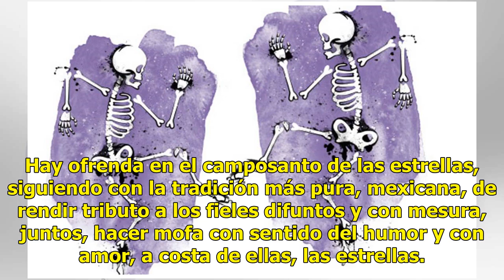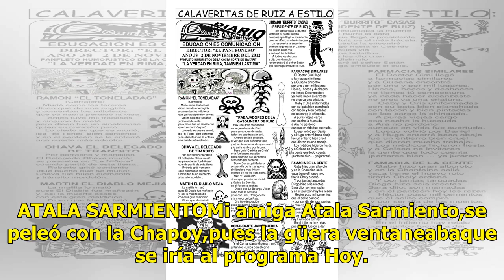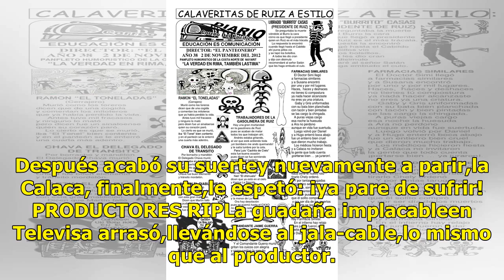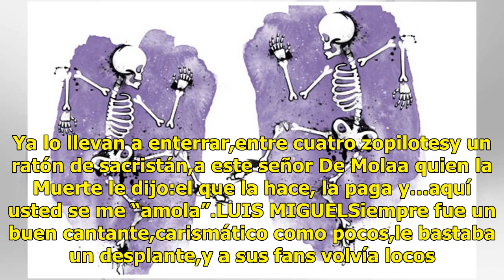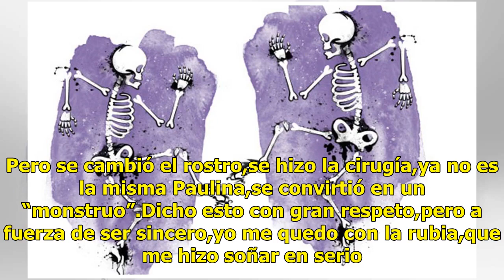Muere de risa con estas calaveritas de los famosos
Hay ofrenda en el camposanto de las estrellas, siguiendo con la tradición más pura, mexicana, de rendir tributo a los fieles difuntos y con mesura, juntos, hacer mofa con sentido del humor y con amor, a costa de ellas, las estrellas. Comenzamos. DANIELA CASTROA Daniela la pillaron,robando prendas de...